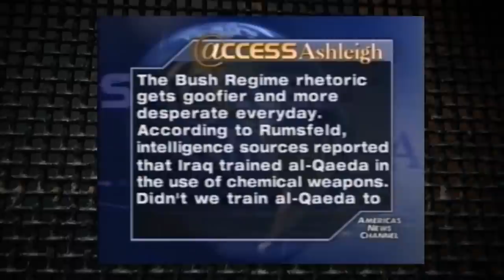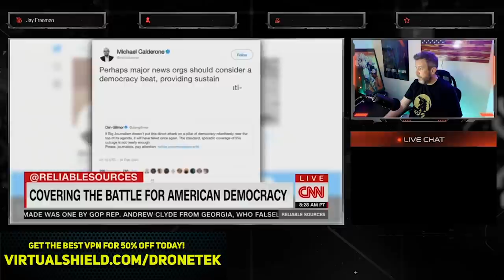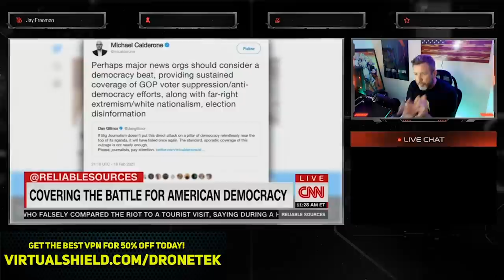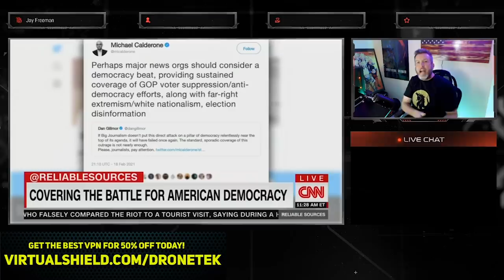Brian Stelter: Media Needs to Focus on Attacking Republicans For Democracy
➡️ Sources:

Brian Stelter: Media Need to Focus Fiercely on 'Republicans vs. Democracy'

House Democrats fail to muster support to challenge Trump’s Electoral College win